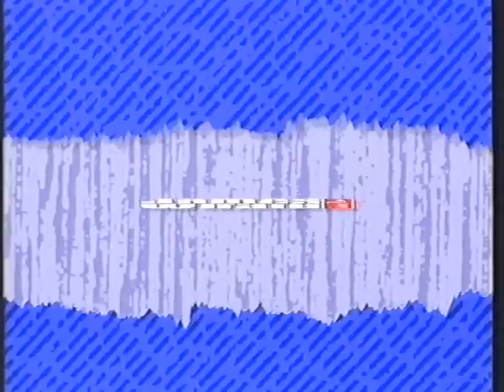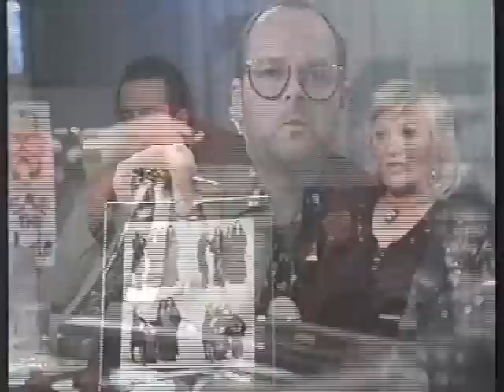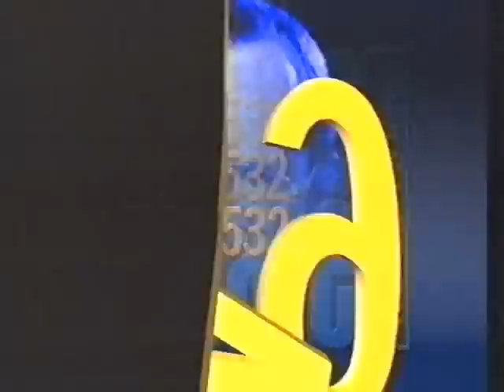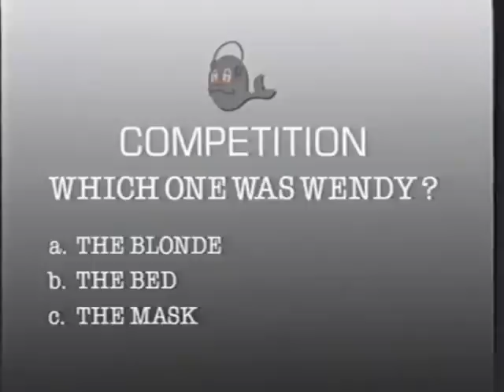James Whale Radio Show - Scandal